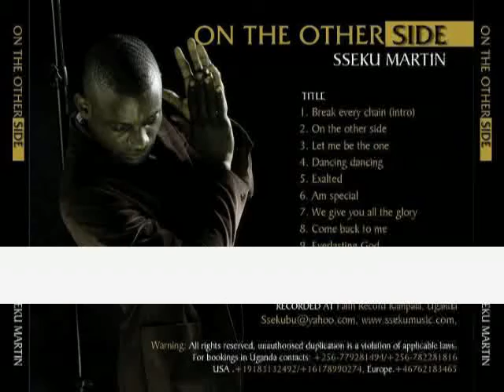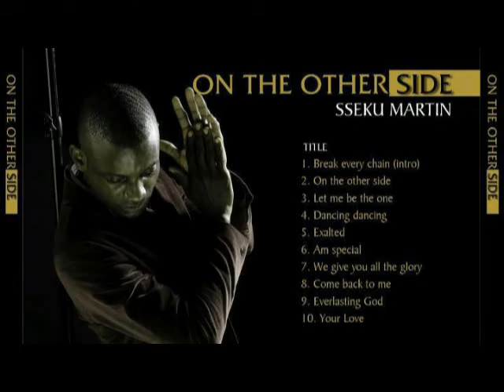Am Special - Sseku Martin [International Album]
Am Special before every thing that tends to be so special than i, it is me in the image of the most high creator, so it gives me courage and strength to say am special and brighter than the sun coz of the ma Jesus, hahaha Fans read it as you, then you'll see the power in ti too. Am Special is hitting all around the world online and on air via radio stations as am yet to publish to you the final video coming soon.